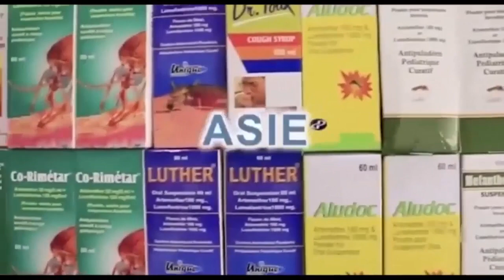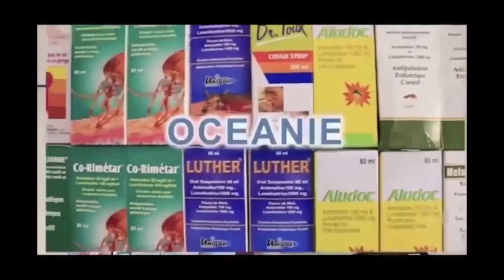URGENCE NDEKO PROPRE YA CALEB ABIMISI BA VERITE YA SOMO PONA CALEB NA ELIZ BOLANDA PE BOYOKA VERITE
ABONNÉ VOUS MASSIVEMENT ICI SUR ZUMA NTUMBA TV